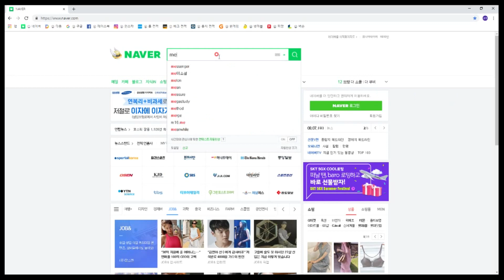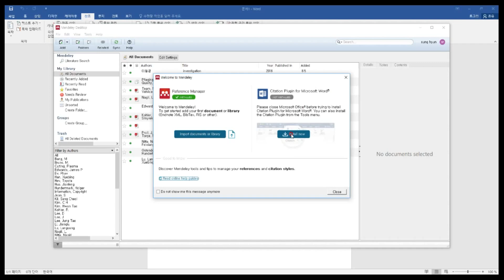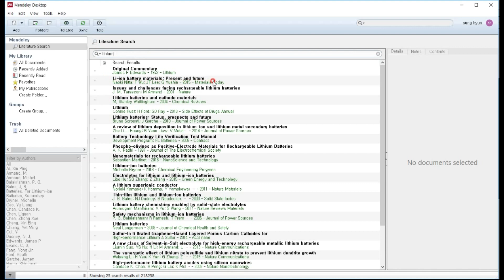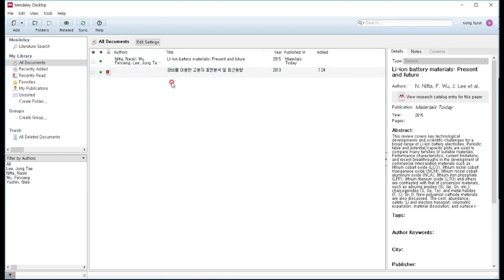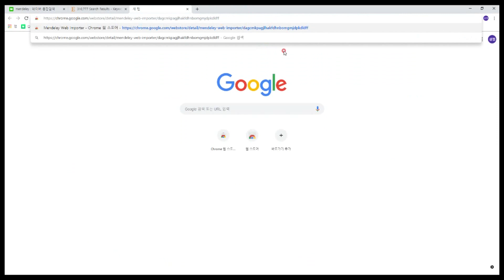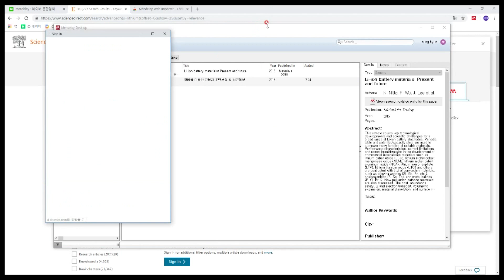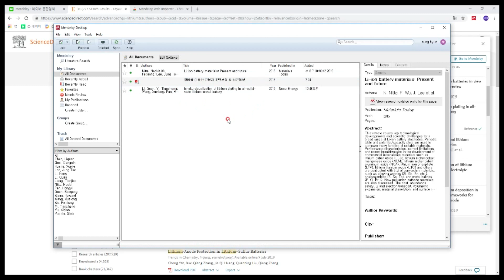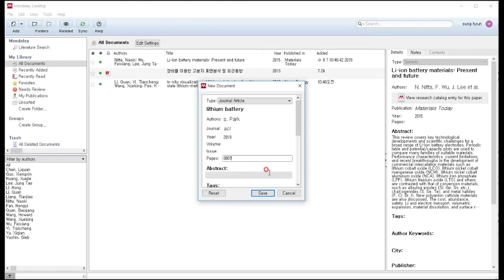[Adlamlab][Manual] How to use Mendeley 1